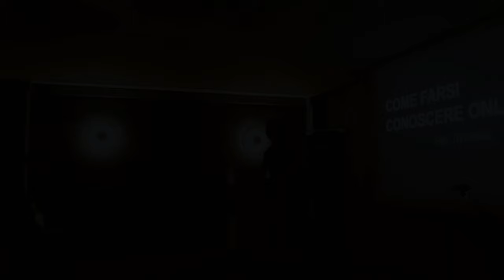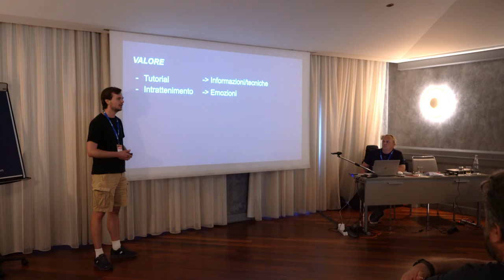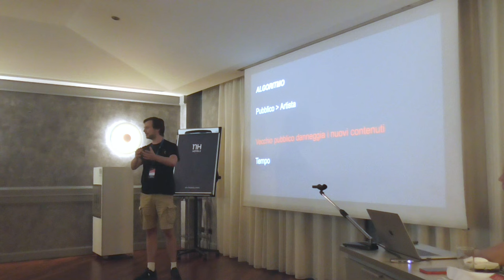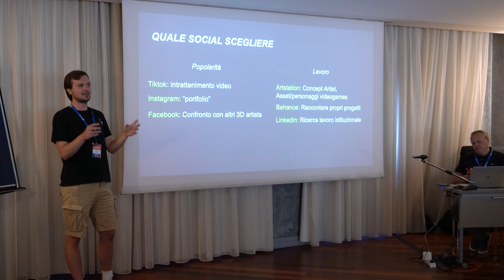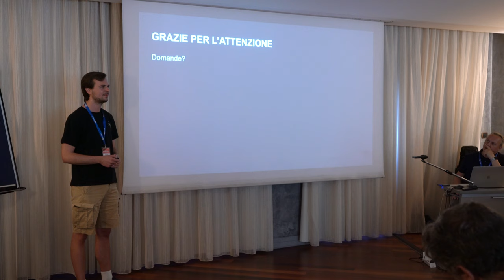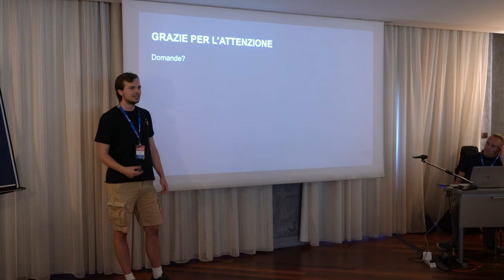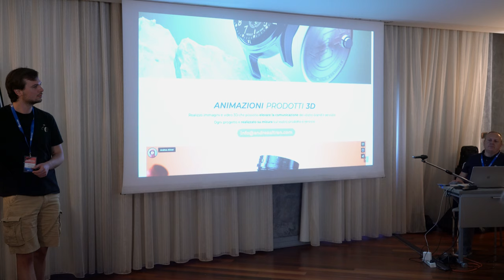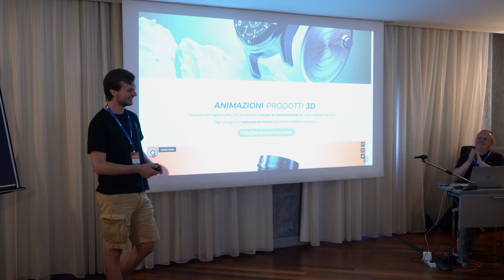ConBlender 2024 - settimo intervento - Andrea Altran Fao Tutorial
Andrea Altran in arte Fao Tutorial espone come la comunicazione online sta cambiando e come un artista 3d che usa Blender può farsi notare.